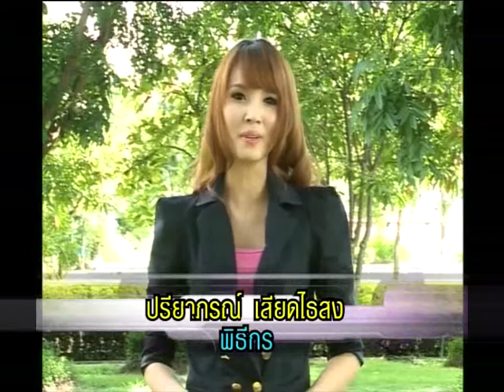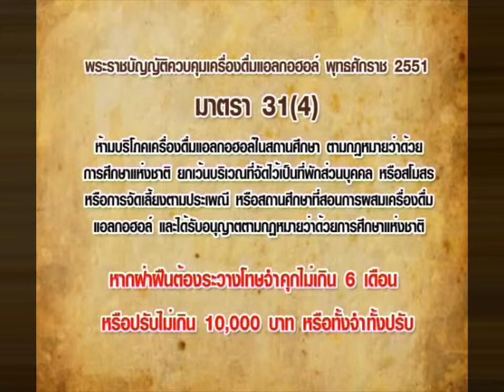ข้อควรรู้ เกี่ยวกับพรบ.คุมน้ำเมา 11/15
ภาพยนตร์สั้น เนื้อหาทำความเข้าใจเกี่ยวกับมาตราต่างๆในพระราชบัญญัติควบคุมเครื่องดื่มแอลกอฮอล์ พ.ศ. 2551

จัดทำโดย สำนักงานคณะกรรมการควบคุมเครื่องดื่มแอลกอฮอล์
กรมควบคุมโรค กระทรวงสาธารณสุข